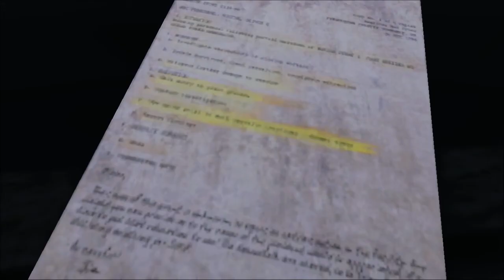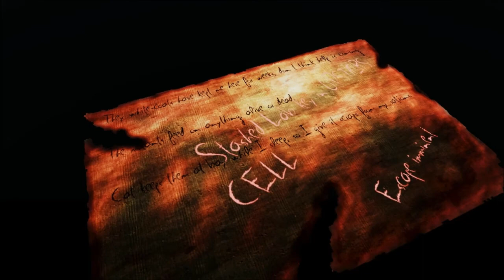Red Plays - Erie - VOLDEMORT YOUR ALIVE!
Hi Guys Red Plays Everything Here. Bringing you a gameplay of Erie. some sort of horror game :P
Cya All Next Time.
Tell  Me of Horror Games i Can Play?